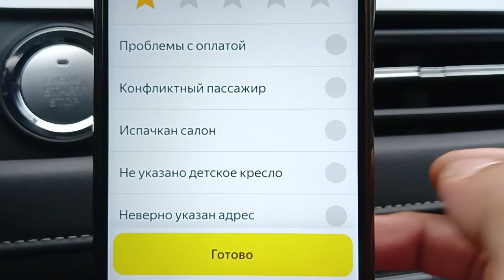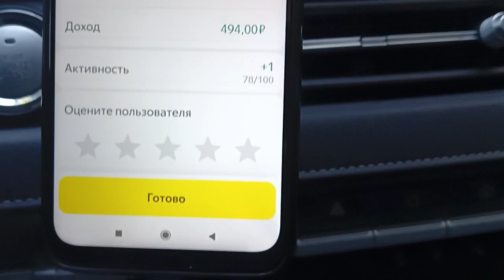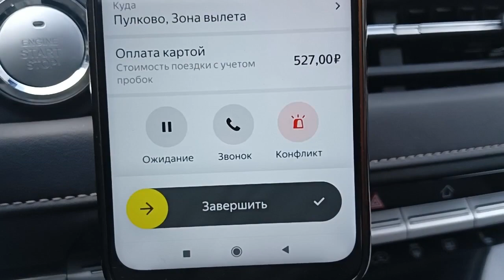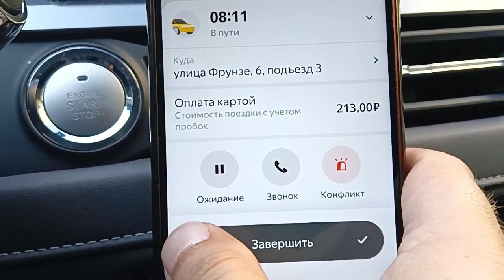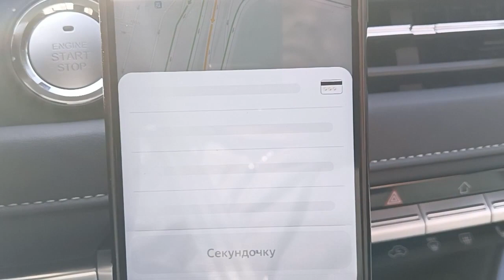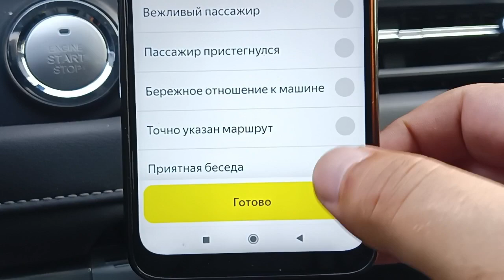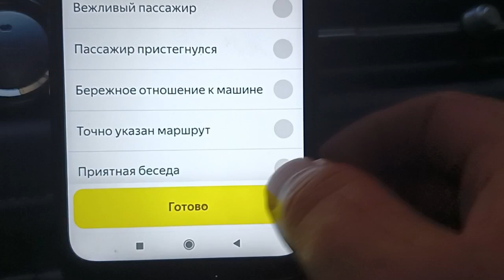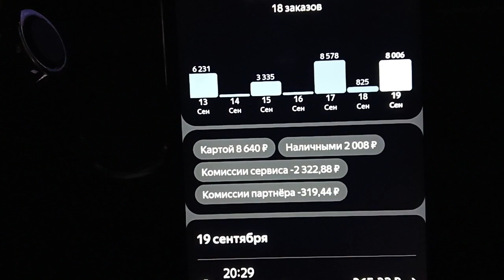Двенадцать часов на линии и результат по эконому за смену в Яндекс такси...